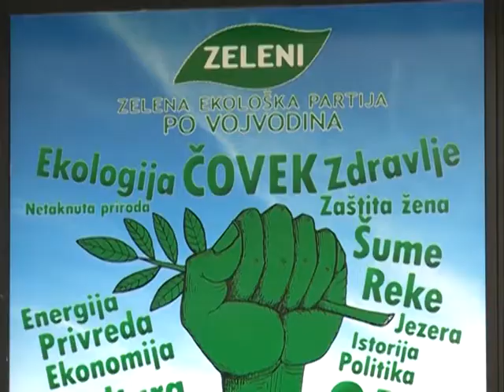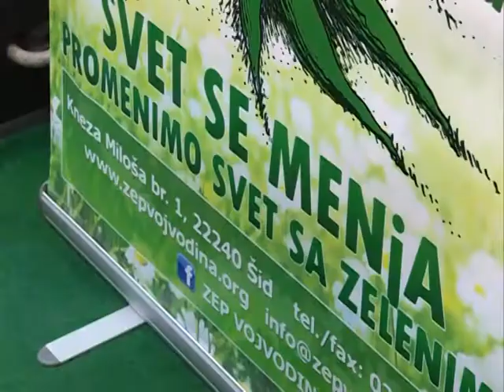ZEP Zeleni KZN